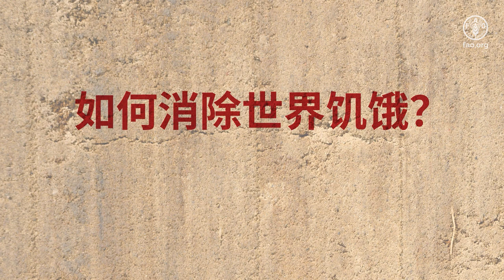联合国粮农组织工作视频解说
如果你正在观看这段视频，那么你很有可能十分幸运，能够在需要的时候，获得想要的食物。

这在很大程度上得益于稳健的经济、流通网络、熟练的劳动力和丰富的资源等等。

如果这些要素足够发达，那么你就可以相当确定，当你需要食物时，你将能够获取充足的食物，让你和家人确保身体健康。

听起来简单，对么？那为什么许多人在挨饿？

如何消除世界饥饿？

粮农组织为此有何举措？